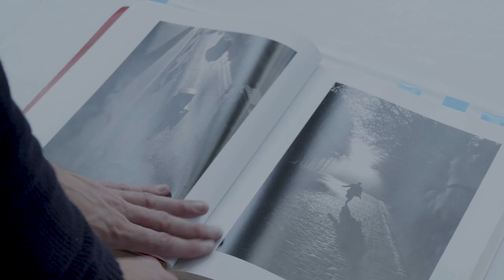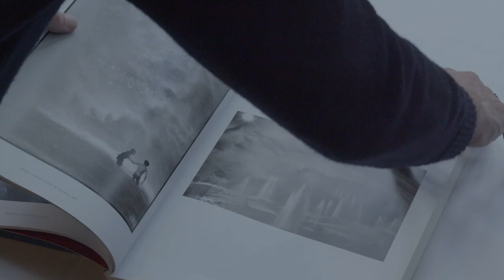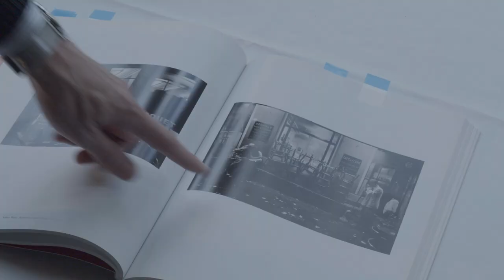La bohème | Interview with director Floris Visser | Glyndebourne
An interview with director Floris Visser about his new production of Puccini’s La bohème at Glyndebourne. Opera specialist Alexandra Coghlan talks to Visser about the background and conception of his highly praised production, and how he drew inspiration from photography, cinema and mythology.